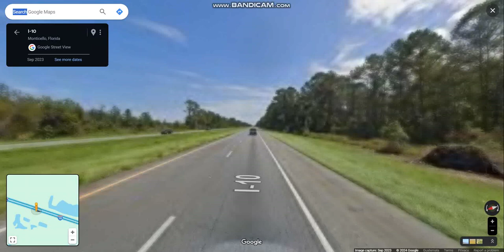Interstate 10 - Florida (Exits 225 to 233) eastbound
Interstate 10 is the easternmost section of an east–west that travels through the Panhandle of Florida, serving the major cities of Pensacola, Tallahassee, Lake City, ending at Jacksonville